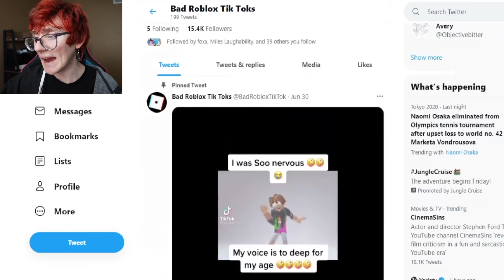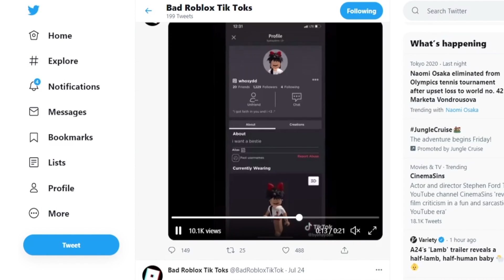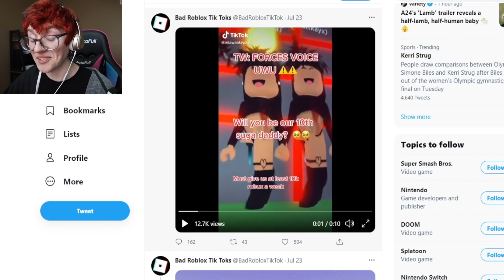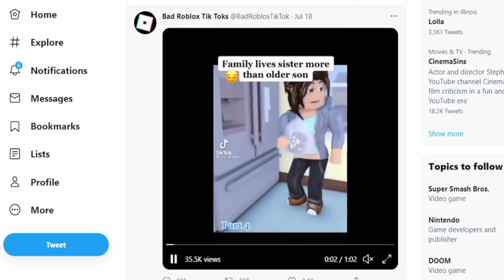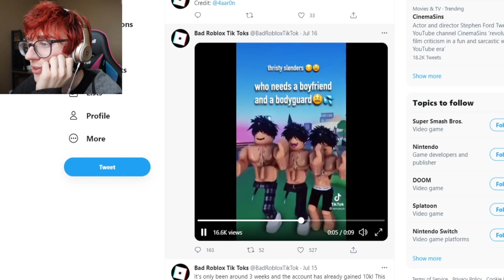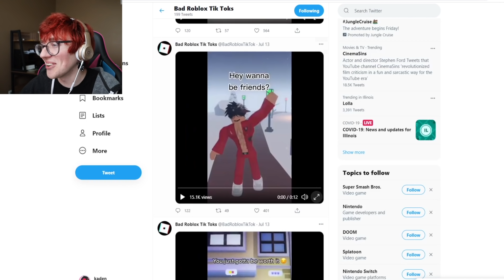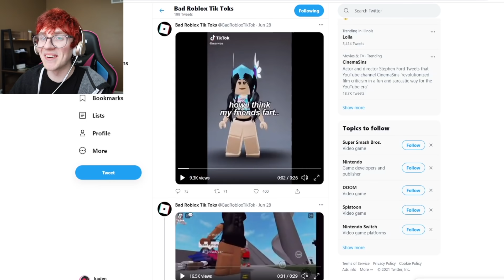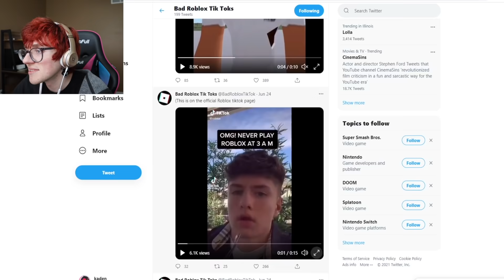Roblox TikToks that scarred me for life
Hello my Fumble Family! Today we dive into some of the worst Roblox TikToks of all time. Though I do want to give a disclaimer, I have nothing against the creators of these TikToks. Regardless, they were hard to watch. LOL

Feel free to check out this stuff below x)
Roblox: Jokerkid5898
Starcode: KADEN